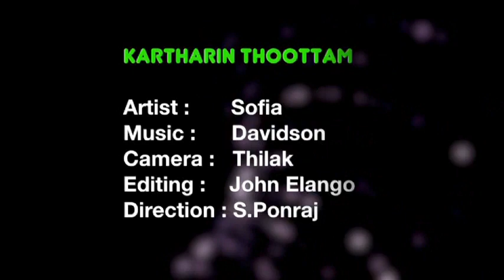Kartharin Thottathil | FMPB SONG VIDEO | ARTHELUVOM DVD5